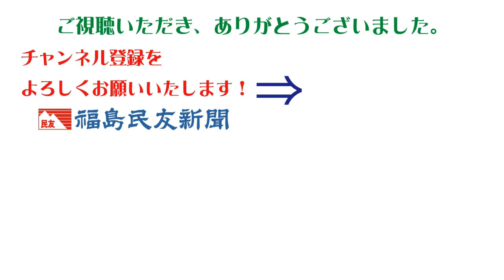ムトーフラワーパークの西洋シャクナゲ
二本松市橋本のムトーフラワーパークで西洋シャクナゲが見頃を迎え、訪れた人を楽しませている。

面積３アールのビニールハウス内でピンク色の「里の春」や黄色の「パーシーワイズマン」、紫色の「紫炎」など約３０種、２００本以上が植えられている。手作りの展望台も置かれ、色とりどりの花を見渡せる。来月１０日まで楽しめる。同パークを管理する武藤政仁さん（６５）は「見て癒やされて、気分転換になってもらえたら」と話した。観賞無料で、時間は午前９時～午後５時。住所は二本松市橋本３０５。